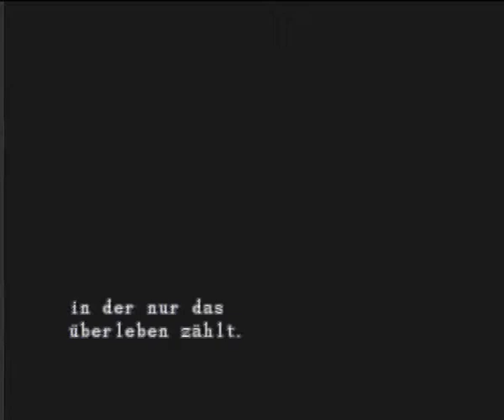DarkSlaxi spielt Resident Evil 1 German -16-